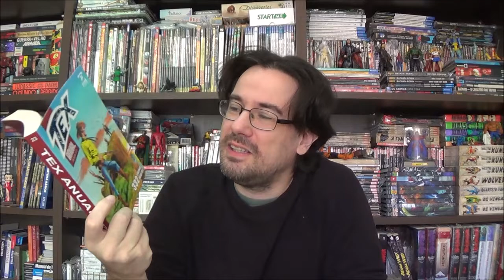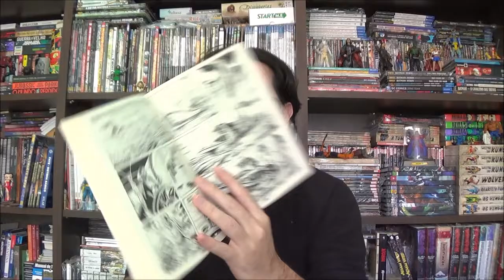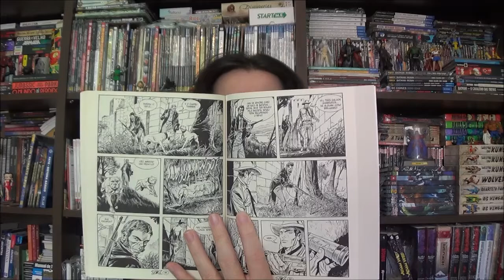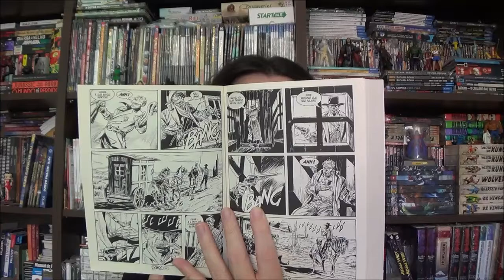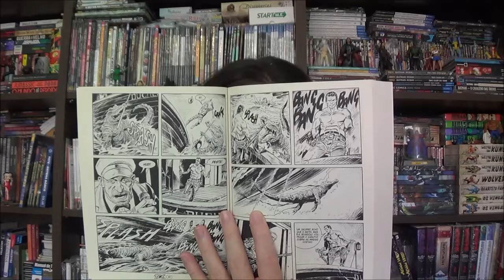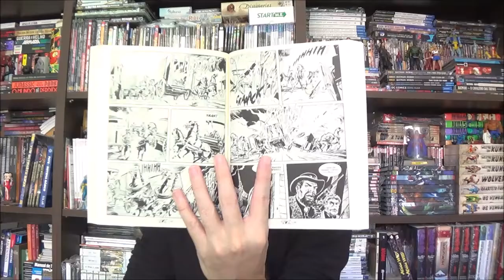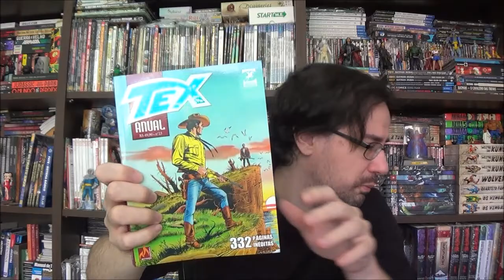Chapéu do Presto Especial - Tex Anual: Mississipi Ring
Bem-vindos a mais um Chapéu do Presto Especial, no episódio de hoje conheceremos Tex Anual: Mississipi Ring de Gianfranco Manfredi e Rotundo Massimo.

Campinas - SP
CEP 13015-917